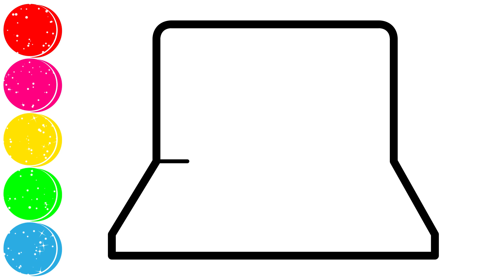Glitter Laptop - Drawing and Coloring | Halaman Mewarnai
Let's paint laptop image with brilliant colors